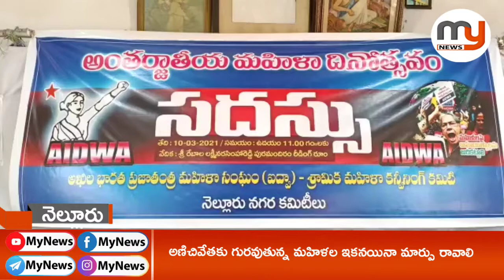తరాలు మారుతున్న మహిళ లోమార్పు రావటం లేదు - Mynews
నెల్లూరు టౌన్ హాల్ లో జరిగిన అఖిలభారత ప్రజా తంత్ర మహిళా సంఘం నిర్వహించిన సదస్సులో పాల్గొన్న మహిళా నాయకులు ఇప్పటికీ మహిళలపై అఘాయిత్యాలు జరక్కుండా ప్రభుత్వాలు చర్యలు తీసుకోవాలని తెలిపారుMyNews